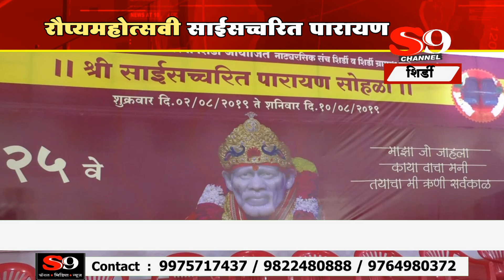शिर्डी - रौप्यमहोत्सवी साईसच्चरित पारायण...